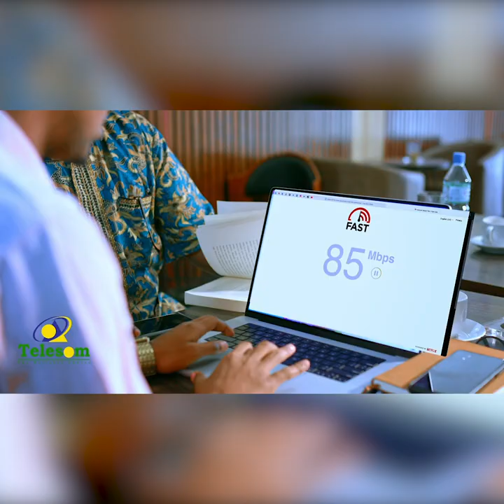"Laamaha amniga waxaanu uga fadhinaa cidii dhibta u gaysatay Marwo Sahra Haaruun, hadii kale...!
"Laamaha amniga waxaanu uga fadhinaa cidii dhibta u gaysatay Marwo Sahra Haaruun, hadii kale gacantayada ayaanu. " Xildhibaanka iyo madaxdhaqameedka gabadh lagu waxyeeleeyey Hargeysa